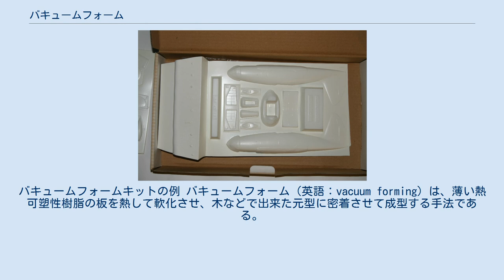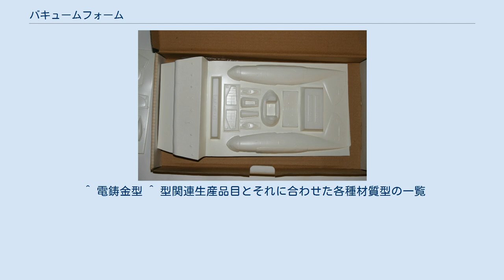バキュームフォーム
バキュームフォームキットの例 バキュームフォーム（英語：vacuum forming）は、薄い熱可塑性樹脂の板を熱して軟化させ、木などで出来た元型に密着させて成型する手法である。
直訳すると「真空成型」となる。
 バキュームフォームを行うための機材は、樹脂板を熱するヒーター、樹脂板をセットする枠、元型を置く台、空気を吸引するための真空ポンプから成る。
元型を置く台には無数の小穴が空いており、その下に真空ポンプから導かれた吸引ダクトが装着されている。
まず、枠に樹脂板をセットし、ヒーターをかぶせて熱する。
樹脂板が軟化したらヒーターを離し、元型を乗せた台の上に枠をかぶせ、真空ポンプを作動させて枠と台の間の空気を抜き、元型に吸着させる。
樹脂板が冷えて再び硬化したら元型からはがす。
こうして元型と同じ凹凸がついた樹脂板が出来上がる（玉子のパックや、縁日のお面を想像するとどのようなものか解りやすい）。
 以前は型の製造には手作業で木型を製造したり数値制御工作機械で型を削り出したり電鋳で型を製造していたが、近年では3Dプリンタも型の製造に導入されつつある。
 雄型を使う場合を雄型成形(ドレープフォーミング)、雌型を使う場合を雌型成形(ストレートフォーミング)と言う。
雄型を使用する場合には外側を加圧する。
一方、雌型を使用する場合には型に吸出し用の孔を設置して減圧する事で軟化した素材を型に密着させる。
雌型を使用する場合、表面のモールドを細部まで再現できる。
 模型分野では、RC（無線操縦）では模型自動車ポリカーボネート製のクリアボディや模型船の船体や模型飛行機の製造等に使用され、スケールモデルでは主に欧米の小規模な模型工房が、スチレン樹脂を使用してプラモデルとして商品化されないマイナーな飛行機などのキットを作る事に利用した。
 例えば飛行機なら、胴体の右側、左側、翼の上面、下面の元型を作り、それをバキュームフォームする事で、キットがひとつ出来上がる。
ただし、原理上、雄型による成形では表面に細かい凹凸のあるものは再現しにくく雌型による成形の場合には表面のモールドを細部まで再現できるものの、成型品自体は単に凹凸のついた板に過ぎないので、うまく切り抜き、隙間や段差なく貼り合わせるには相当の技量を要する。
張り合わせるときには間に薄いプラ板を挟み、切り代と共に接着してから切り代をやすりで削って整形する。
また、細い棒状の部品も作りにくく、そういった部分は自作する事を要求される。
他に透明度の高い塩化ビニルやポリエチレンテレフタラートが飛行機のキャノピーや自動車模型の窓の製造に利用される。
 日本では、ガレージキットの創生期にこの手法で作られたものがあった。
現在でも少数ながら生産されている。
真空ポンプを用いずに、軟化させた樹脂板を元型に押しつけるだけで成型する手法は「ヒートプレス」と呼ばれ、バキュームフォームとは区別されている。
 近年は穴が多数あけられた吸出し装置の上に原型を置いて下部から掃除機で吸い出す方法の減圧成型式装置が東急ハンズ等で販売されている。
また、加圧側を大気圧だけでなく積極的に加圧する方法もある。
 ^ 電鋳金型 ^ 型関連生産品目とそれに合わせた各種材質型の一覧